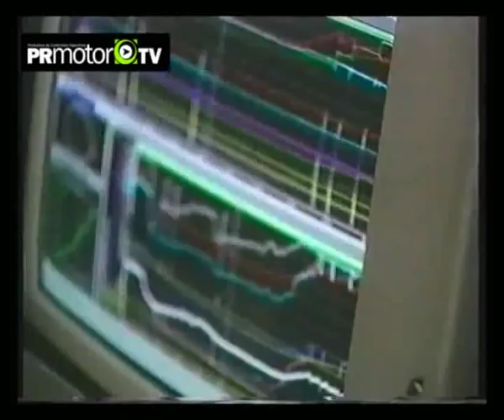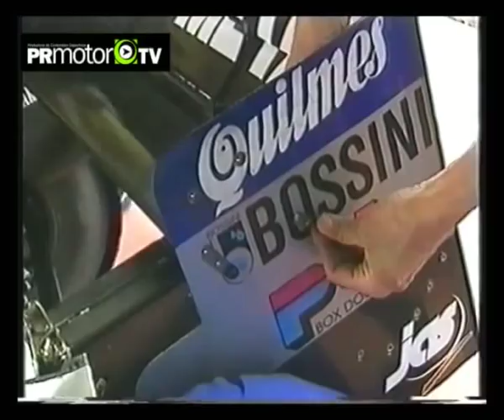PRTeam Minardi F1 previo Gaston Mazzacane prueba el monoplaza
En Enero del 2000, PRTeam como representante del Minardi Team de F1 para Argentina, trabajaba para confirmar a Gaston Mazzacane como piloto titular del equipo de formula uno.
Para ello potenciaba la imagen de Mazzacane en los medios para optimizar su inminente llegada a la f1.
El Argentino probaba el F1 en Italia en la pretemporada.